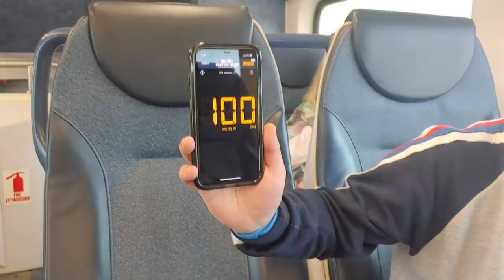Americans don’t Understand Passenger Trains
Go outside and touch train.